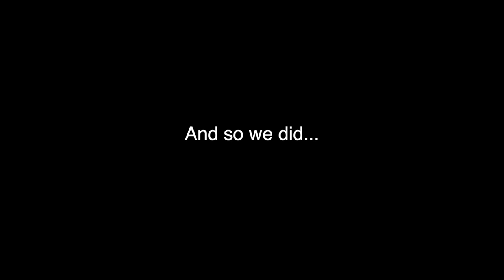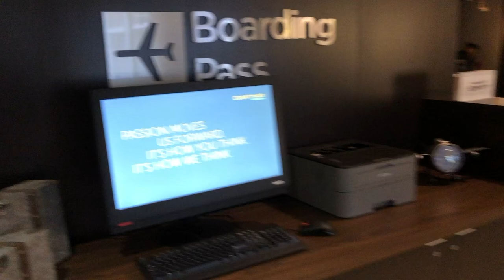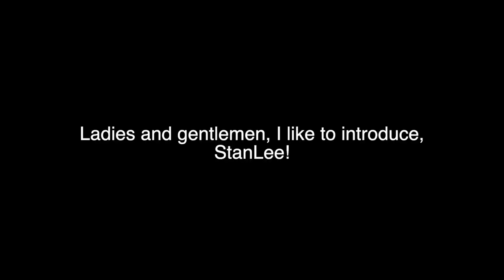I'm a dad.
Thank you for listening and enjoy the video! 👍